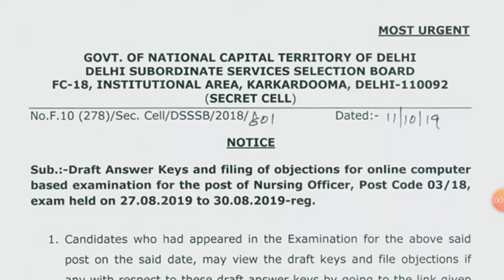DSSSB staff nurse exam answer key objections related information 2019